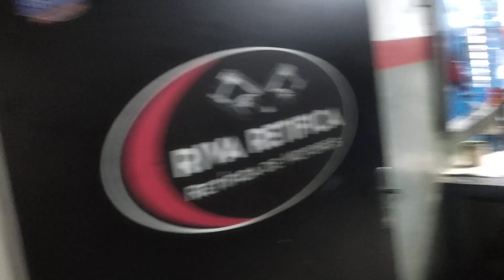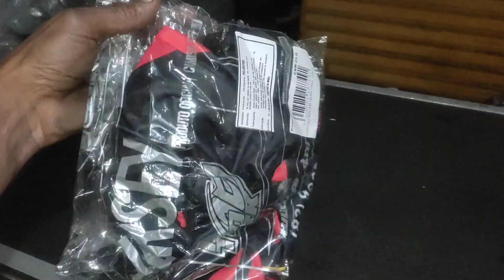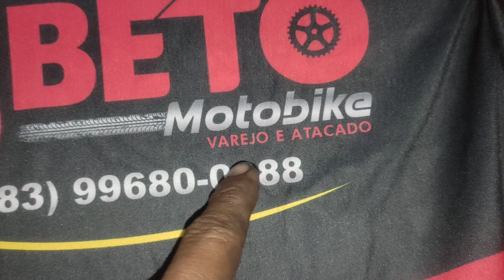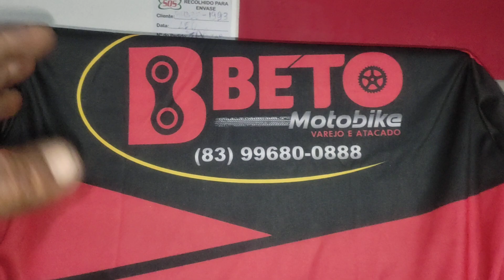protótipo jeskap agora e com partida elétrica